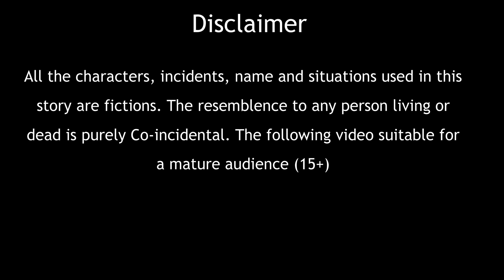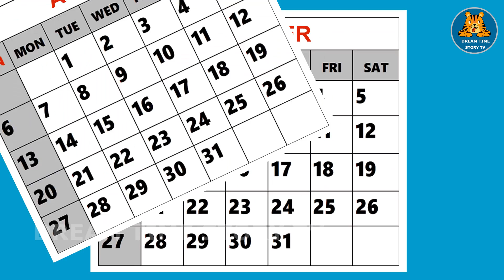सास बहू की गणेश चतुर्थी || Saas Bahu Ki Ganesh Chaturthi || Hindi Kahani || हिंदी कहानी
सास बहू की गणेश चतुर्थी || Saas Bahu Ki Ganesh Chaturthi || Hindi Kahani || हिंदी कहानी ||  Emotional Story

Freebooting/ Re-Uploading without Specific written Permission is not Authorized.